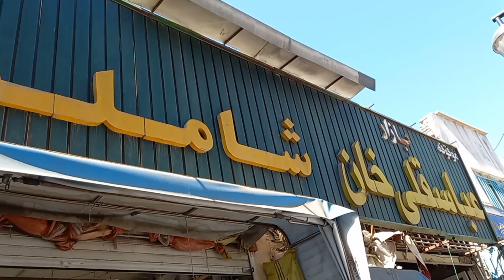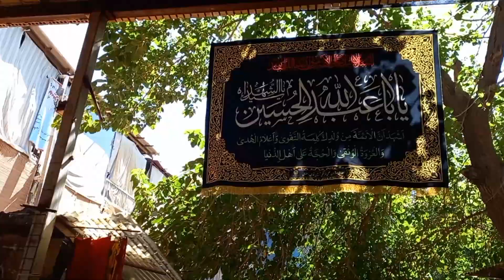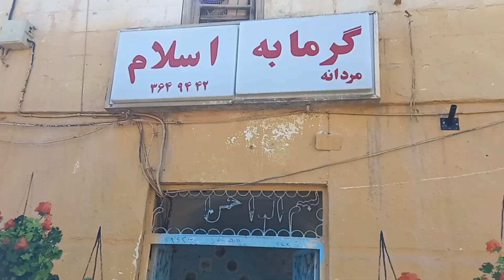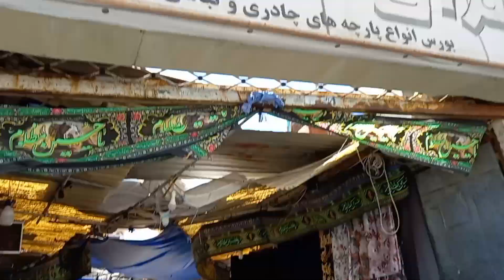بازارگردی / عباس قلی خان / در این بازار شلوغ اجناس بسیار ارزون و عالی / اجناس دست دوم هم موجود.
سلام به دوستان وهمراهان عزیزم امیدوارم که حالتون خوب باشه .
دوستان خوبم این بازار که اسمش عباس قلی خان بسیاربازار قدیمی و عالی هست که خیلی پررفت وآمدهم هست وشلوغ در این بازار اجناس خیلی خوب هم میتونید باقیمت مناسب تهیه کنید
اجناس قدیمی نیز میتونید پیدا کنید
من که از دیدن اجناس قدیمی خیلی لذت میبرم

حتما اگرگذرتون به مشهدخورد حتما به این خیابان سری بزنید وخریدداشته باشید 😉😉😉😉😉😉
😉اگرازویدیوخوشتون اومدلطفا کامنت بزاریدولایک کنید👍👍👍👍👍👍👍👍درضمن سابسکرایبم کنیدوزنگوله روبه صدادربیاریدتاهرموقع ویدیوگذاشتم مطلع شوید💗💗💗💗💗💗💗💗💗ممنون .زمزم هستم با موضوع بازارگردی فعالیتم رو شروع کردم در این کانال قصد دارم با به تصویر کشیدن تمام بازارها ازجمله کلی فروشگاهاوپاساژها مجتمع تجاری بازارهای سنتی وقدیمی وبازارهای خیابانی رو بهتون  معرفی کنم/ازمشهد شروع کردم تابه شهرهای دیگه سفرکنم وبراتون بازارهای جدید رومعرفی کنم تا آشنا شوید همراه من باشید دراین بازر گردی /نظراتتون رو درمورد ویدیوها کامنت کنید وباسابسکرایب کردن وروشن کردن زنگوله //همراه من باشید/
بازار گردی وبازارسنتی گردشکری بازدید ازمراکز تجاری وپاساژها معرفی سوغات شهرها.اجناس ارزان.لوازم
 منزل.مبل وتخت خواب.کتاب ودفتر.لباسهای مجلسی.میزوصندلی.پتوودشک لایکو.میزوصندلی.دروپنجره.پرده.کولروبخاری.زیورآلات.لوازم برقی آشپزخانه مثل یخچال وماکروفروتستروچرخ گوشت هم زن وگازفردارواسپرسوسازوقهوه جوش.جاروبرقی.لباس شویی وظرفشویی ازاین قبیل اجناس توبازارهایی که میروم هست باقیمتهای مناسب.واینکه توشهرهای مختلف بازارهای مخصوص شهرهاروفیلمش میگیرم ومیزارم
 تابتونیدازشون استفاده لازم ببرید.مثل شهررشت که خیلی بازارپروعالی داره.یابازارهای مرزی مختلف.بازارهای لب دریاهایادریاچه ها.بازارترکمن ها.خریدوفروش کلی.اجناس دست دوم ارومیه.اجناس عالی قشم.بازارهای روزوشب هرشهری که مخصوص خودشهرش باشه.من دوس دارم که هرجایی
هستیدبامعرفی بازارهاش بتونیدبه راحتی بریدوخریدتونوانجام بدید.موزه گردی.آثارباستانی.عتیقه جات.تاریخی.مذهبی که بماند یادگاربراتون